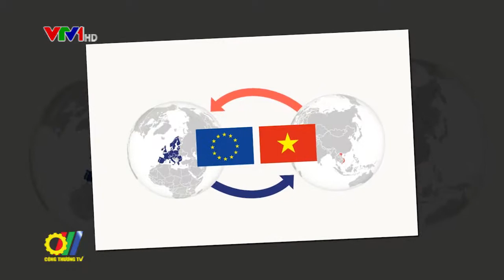Diễn đàn Thương mại Việt Nam - EU: "EVFTA - chân trời mới hợp tác rộng lớn toàn diện"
Vừa qua, tại TP HỒ Chí Minh, Bộ Công Thương phối hợp với Phái đoàn Liên minh Châu Âu tại Việt Nam tổ chức. Diễn đàn Thương mại Việt Nam - EU với chủ đề "EVFTA - Chân trời mới hợp tác rộng lớn toàn diện…